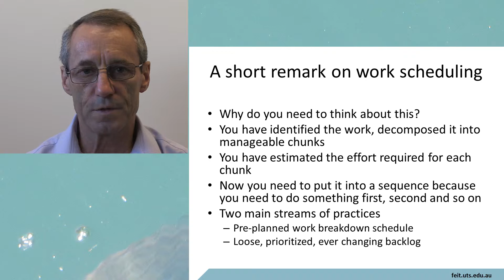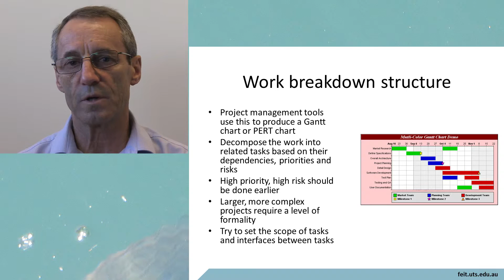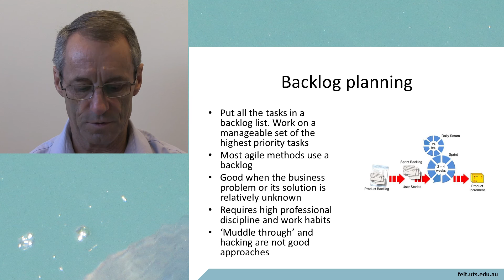Project planning work scheduling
Briefly reviews two techniques of scheduling the work; work breakdown structure and backlog planning.